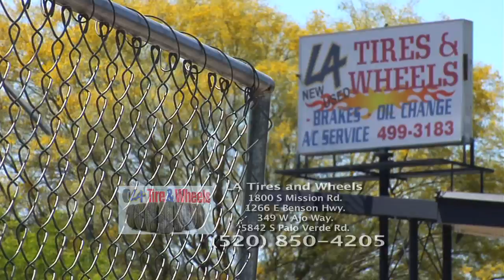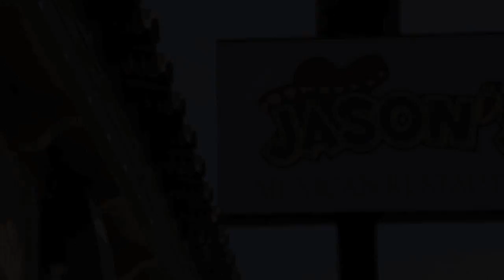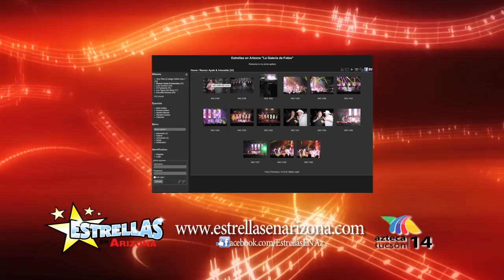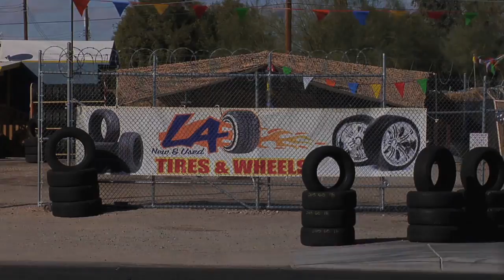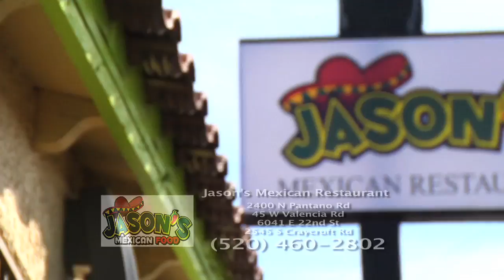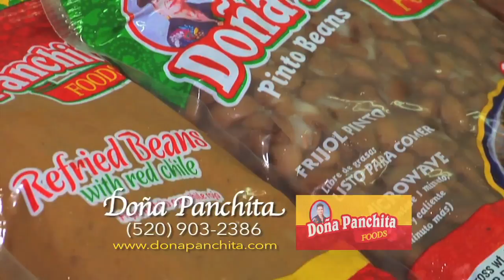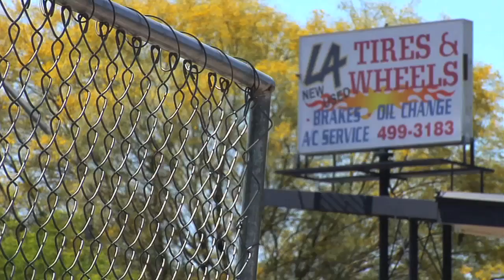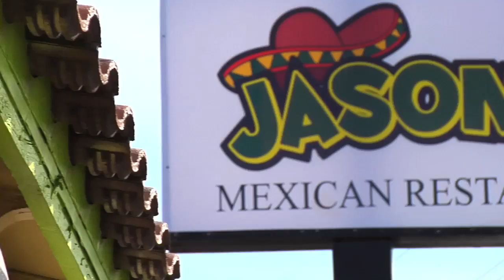Estrellas Show #233 Fabian Gomez/Los Cadetes 03/17/18